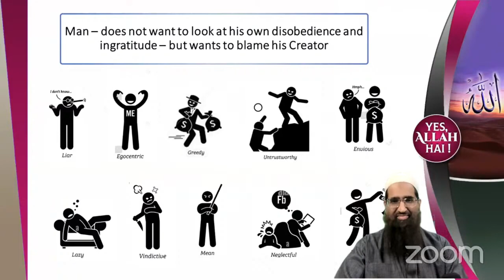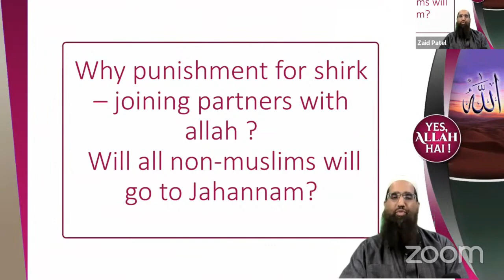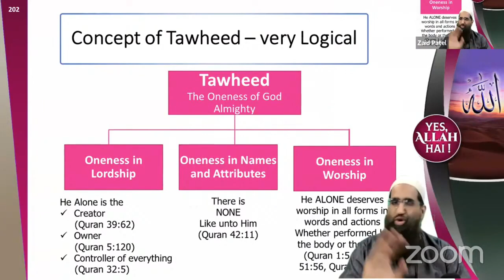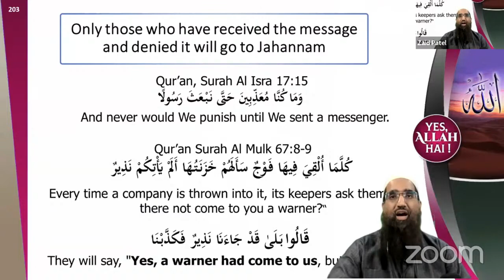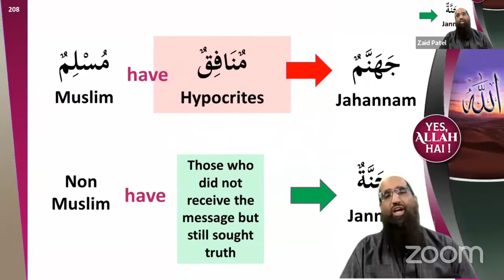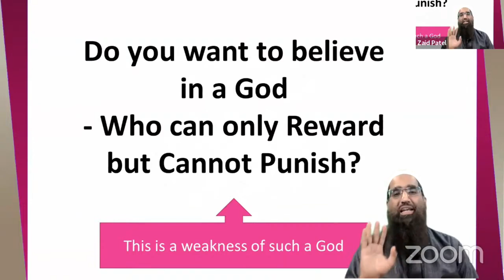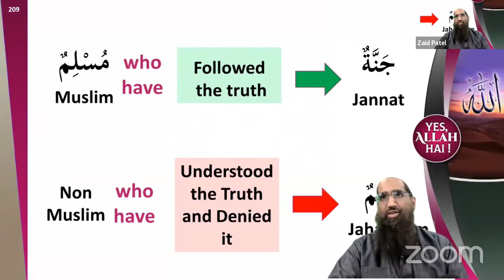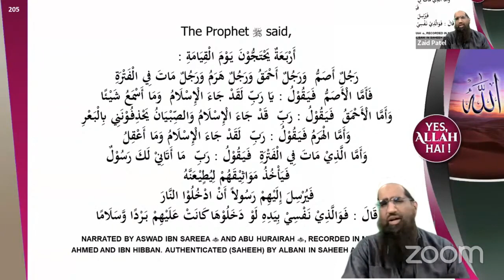God Doesn't Exist Kyunki Tumhara Allah Sabko Exam Time Same Nahi Deta Reply by Zaid Patel